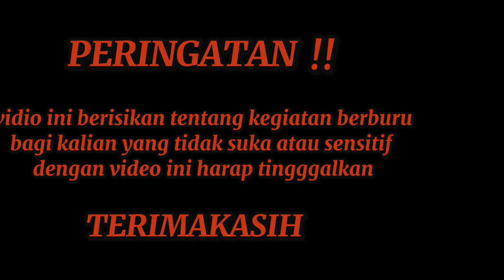hunting di musim penghujan ‼️ harus penuh kesabaran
Hunting di musim penghujan ‼️ harus penuh dengan kesabaran
😅 Kurang maksimal